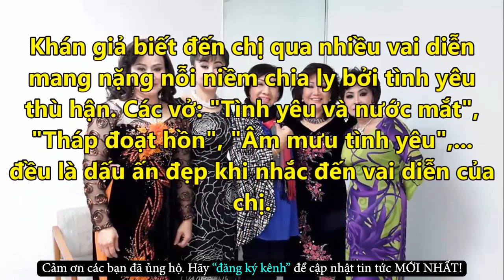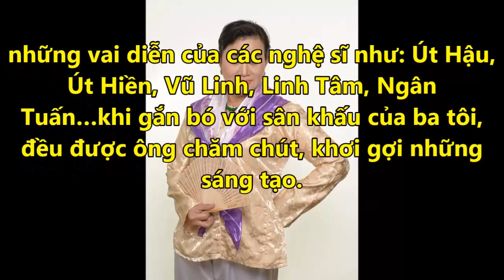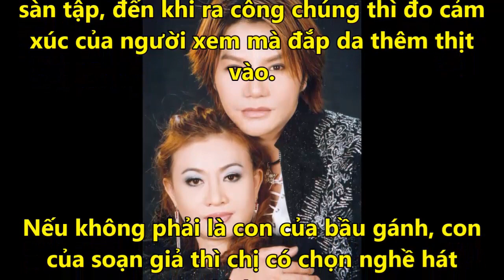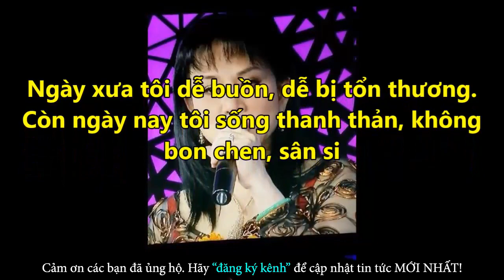Cẩm Thu Đau Đớn Trải Lòng Về Cuộc Sống Với Linh Tâm Nghiệt Ngã Đến Nhói Lòng-Tin Tức Online Mới Nhất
✪ Click để xem những Tin Tức Online HOT Mới Nhất tại